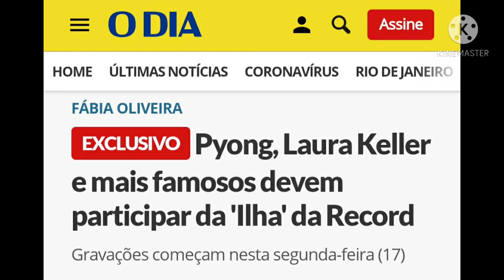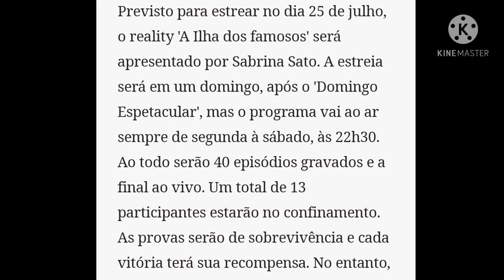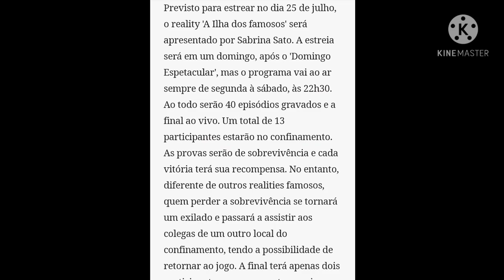[ A ILHA DOS FAMOSOS ] RECORD TV "INOVA" E VAI TER O SEU PRÓPRIO "NO LIMITE"